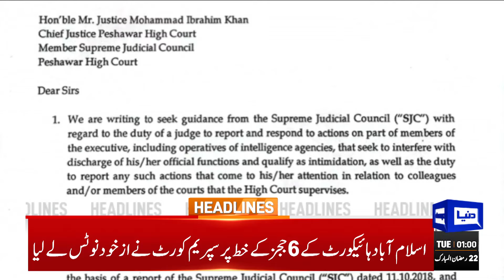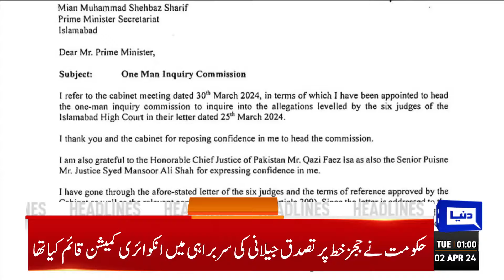Dunya News Headlines 01:00 AM | Latest Development About 6 Judges Letter | 02 April 2024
SC takes suo moto notice of IHC judges' letter, ex-chief justice Jillani separates himself from probe

ECP finalises arrangements for Senate elections on April 2

IHC suspends PTI founder, Bushra Bibi's sentence in gifts case

Martyrdom day of Hazrat Ali being observed with devotion and reverence

Rs9.66 per litre increase in petrol price adds to public woes ahead of Eid

Punjab government not to print Nawaz Sharif's picture on Kisan Card, LHC told